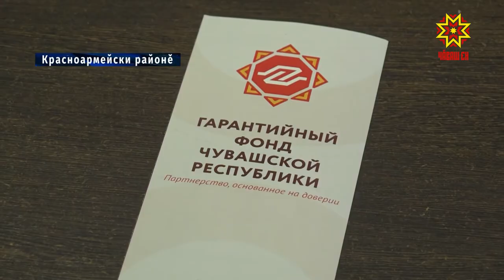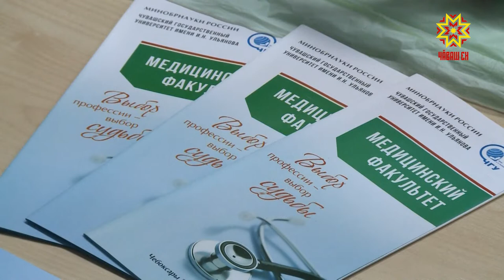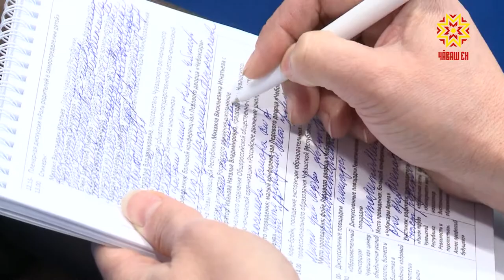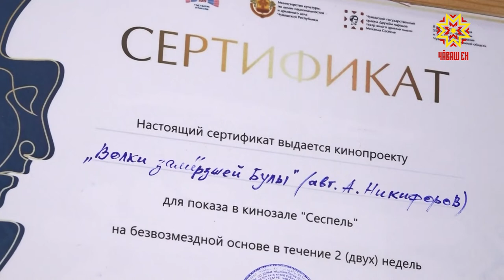Республика 09.12.2019 на чувашском языке. Вечерний выпуск